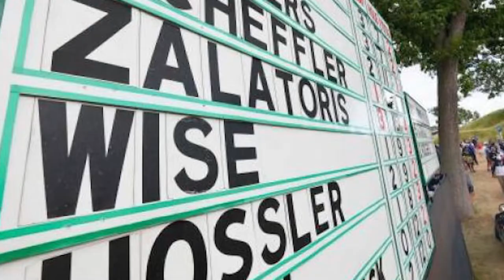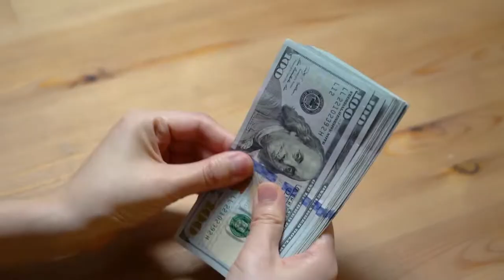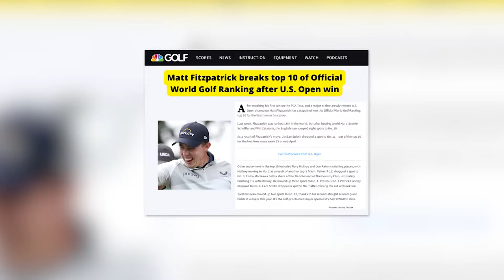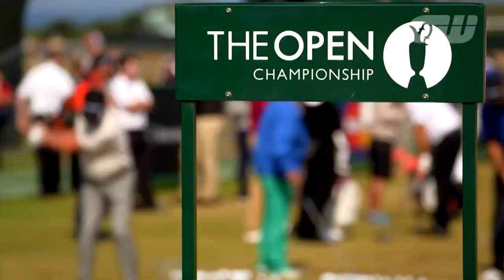Matt Fitzpatrick: A Short Golf Documentary